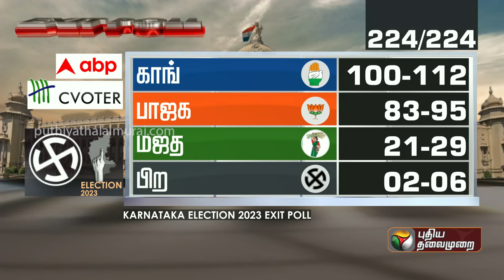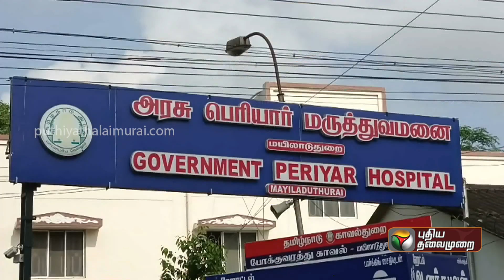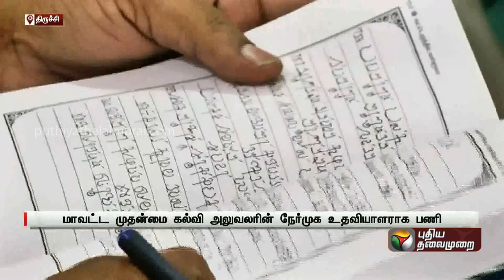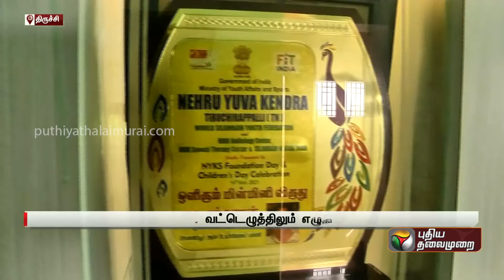காலை 6 முதல் 7 மணி வரையிலான செய்திகள் | Morning News | 11-05-2023 | PTT